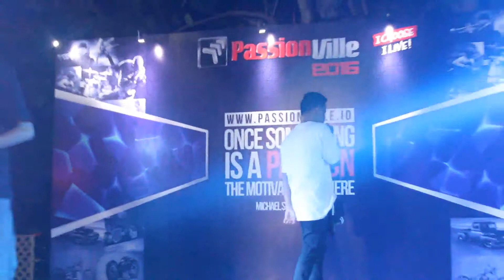Performance - Suwanang Crew - Passionville 2015